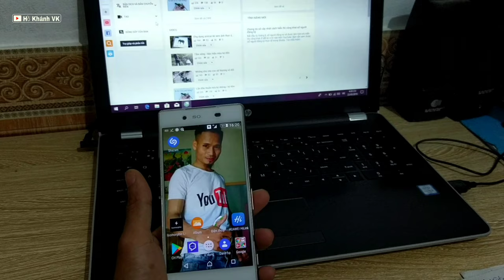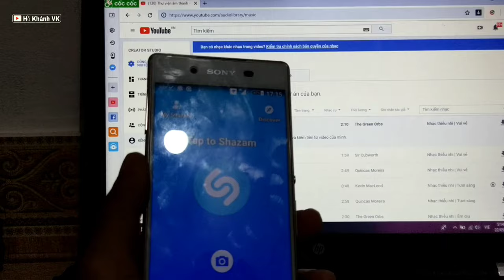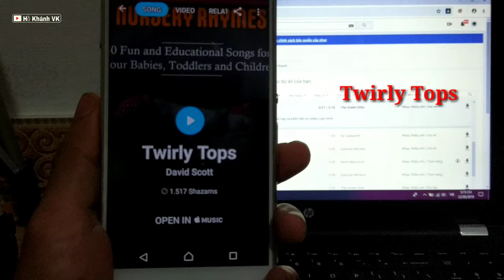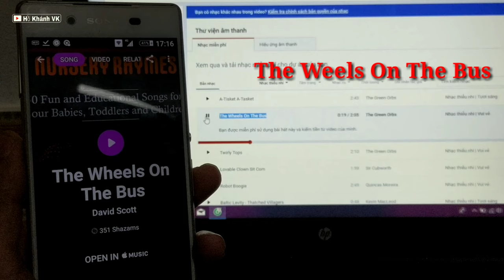Mẹo hay | Cách nhận biết tên tất cả các bài hát khi đang nghe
Cách nhận biết tên tất cả các bài hát khi đang nghe
Shazam là một trong những ứng dụng phổ biến nhất trên thế giới, được sử dụng bởi hàng trăm triệu người mỗi tháng để xác định ngay lập tức âm nhạc mà trò chơi và xem những gì người khác đang khám phá. Tất cả đều miễn phí.

Và đó chỉ là sự khởi đầu: Truy cập một chạm vào các video clip, lời bài hát, các bản nhạc liên quan và các dịch vụ phát trực tuyến, nơi bạn có thể nghe Shazams đầy đủ hoặc mua chúng.
Các nghệ sĩ hàng đầu như Adele, Kendrick Lamar, Demi Lovato, đang sử dụng Shazam để tìm nhạc mới, và bạn có thể theo dõi họ để chia sẻ trong sự hồi hộp của khám phá.

Nghĩ rằng bạn có thể đánh bại Shazam? Để tìm hiểu, hãy chơi cùng với ứng dụng Shazam trong khi bạn xem chương trình!
 Nhận diện bài hát trên bất kỳ smartphone, tablet hay PC

KHÁM PHÁ NHẠC

• Xác định nhạc bằng một lần nhấn
• Hát theo những bài hát có lời nhạc hoặc xem video của họ
• Xem trước các bài hát và thêm chúng vào danh sách nhạc Spotify **
• Shazam Offline: Xác định nhạc ngay cả khi bạn không kết nối! *
• Kiểm tra các bản nhạc được đề xuất để tìm nhạc mới
• Ở trong vòng lặp với các biểu đồ thời gian thực của Shazam,
• Chỉ cần đăng nhập để đồng bộ hóa tất cả các Shazam của bạn trên tất cả các thiết bị